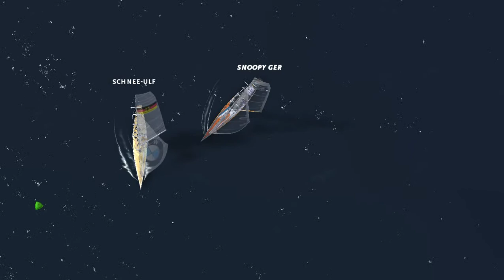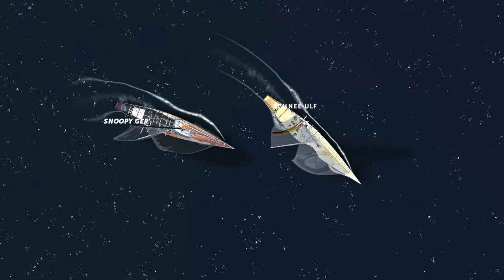Тренировка немцев чистая версия